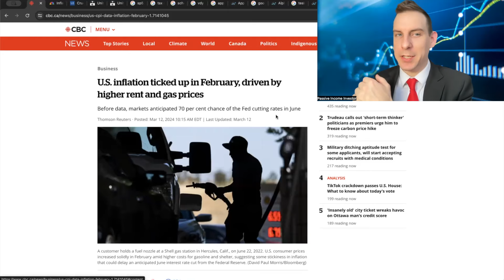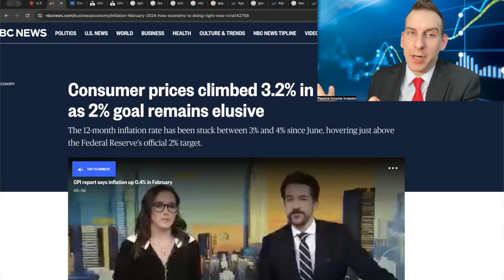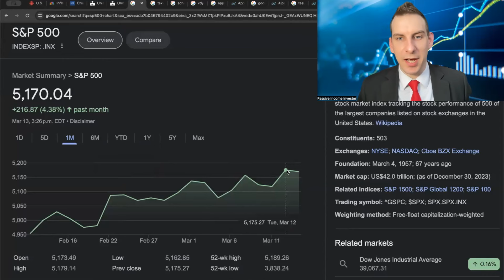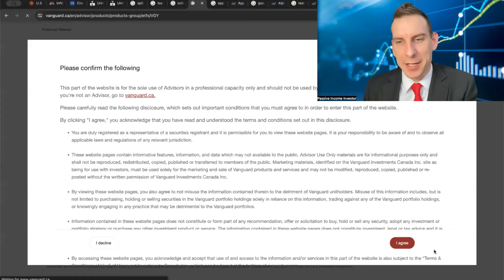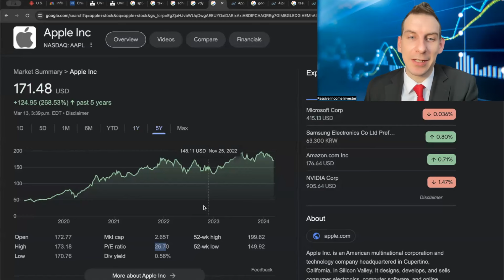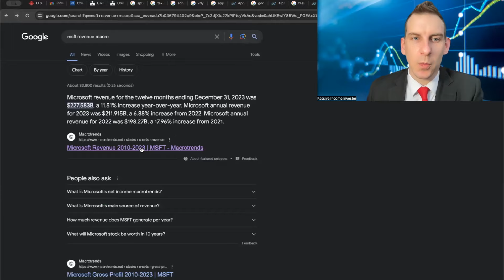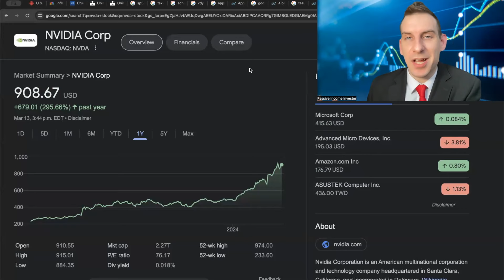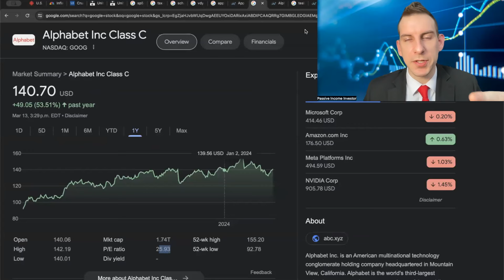Dividend Stocks Are Crushing & SP500 Hits ATH On Inflation Data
Inflation Data Did Not Crash The Stock Market As Dividend Stocks Excel Against The Back Drop Of Some Tech Stocks Crashing Let Review Stocks To Buy In Light Of Where Interest Rates Are Going

Get my dividend stock portfolio tracker, Join my chat group and more